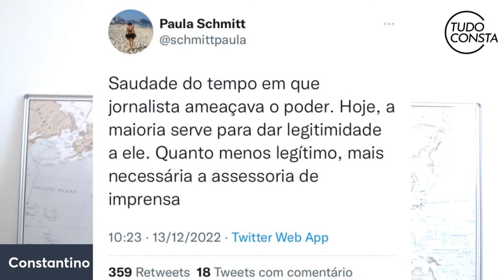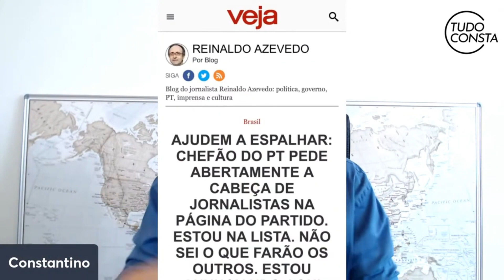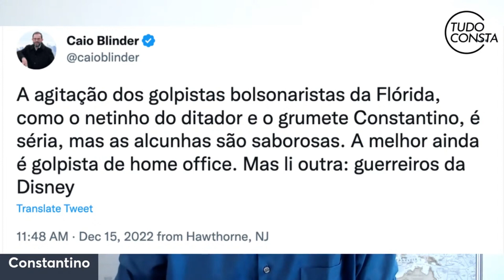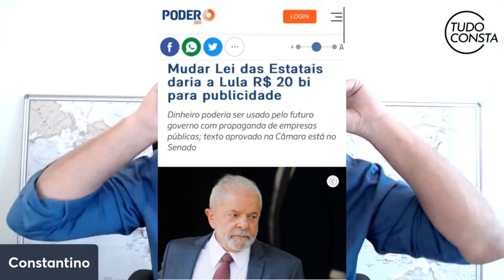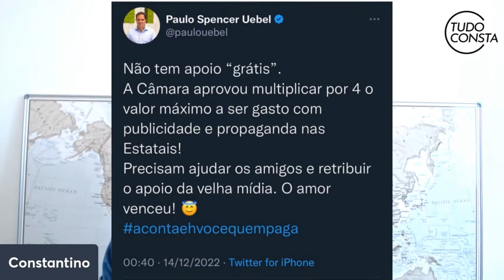A velha imprensa só quer a divisão do butim